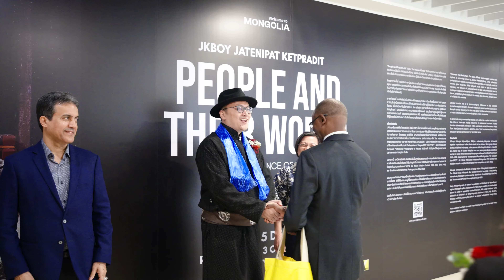TSAM · The Dance of Gods - People and Their World 2023 - Opening Ceremony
People and Their World 2023 - "TSAM · The Dance of Gods" Exhibition
Opening Ceremony: 24 October 2023. At River City Bangkok.

Honored to welcome His Excellency Tumur Amarsanaa, Ambassador of Mongolia to Thailand as presided over the opening ceremony.

Special THANKS to 14 Ambassador of oversea country, Honorary Consul, guest from international organizations , national artists, executives from the public and private sectors, press, and all honored guests to attend the event.

"People and Their World: Tsam · The Dance of Gods", a photography exhibition that captures an enchanting moment by Jatenipat Ketpradit (JKboy), a Thai professional photographer who is deeply captivated by the beauty of tribes and cultures. As an artist of immense global recognition, JKboy will guide you to unlock the gates of an ancient monastery, over 300 years old, concealed amidst the deep valley of Mongolia. Here, he invites you to experience the sacred ritual of venerating the ancient deity through masked dances, amidst the rhythmic chants and the aromatic allure of incense, aiming to banish all evil forces from existence.

Jatenipat recorded this set of photos during the mid-summer of 2022 and 2023 in Amarbayasgalant Monastery, the masks museum and several important cultural sites in Mongolia to reveals the story of the Vajra mask dance, from the creation and conservation of masks to the real ritual that perform by lamas in ancient monasteries.

In dance rituals, every movement has meaning, every gesture has a symbol. Combined with the rhythm of chants and musical instruments, the audience is thus drawn into the boundary between earth and heaven. In this supernatural moment, the essence of the Tsam Mask Dance will awaken. It opens the door of mind to understand the profound beauty and spiritual significance of the Vajra Mask Dance.